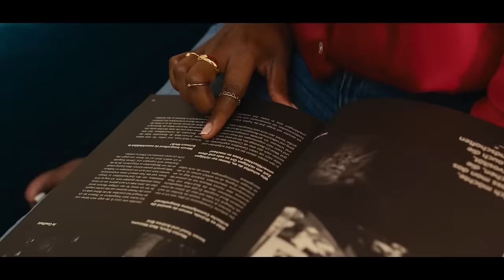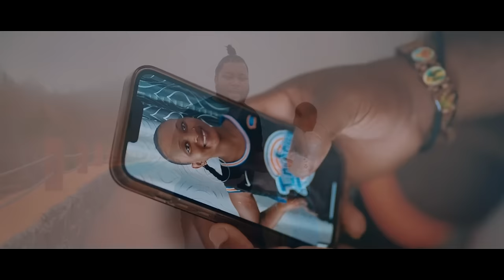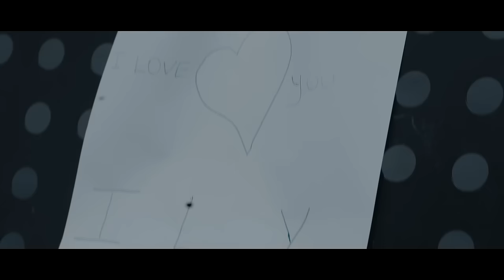Remix Kizomba Garry feat Tony Fika 2024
Kizomba mix by Dj-Swag
/ ailtom.mcy
Follow Instagran
 / djswagking95
 © @SWAG Videos  2024